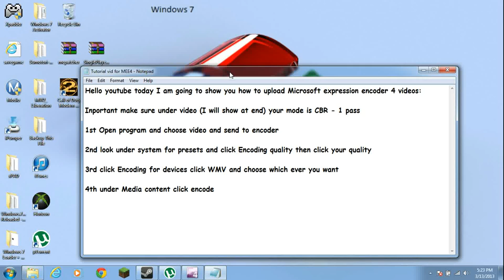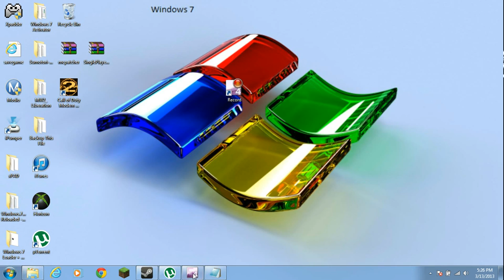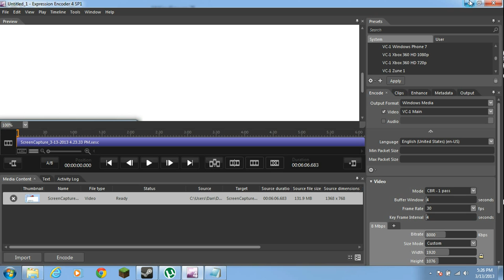How to post microsoft expression videos (Full Tutorial)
This is just to let people know how to post them on youtube